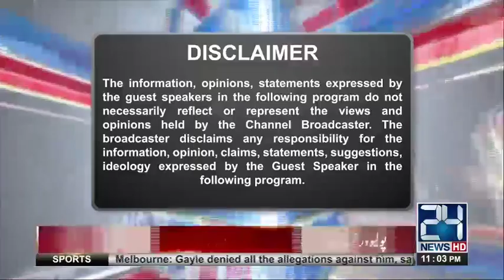Food crisis in Pakistan | DNA | 31 October 2017 | 24 News HD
(Host) Saeed Qazi , Ch Ghulam Hussain (Analyst)
24 News HD is one of the leading news channels of Pakistan bringing you the latest current affairs from Pakistan and around the world.